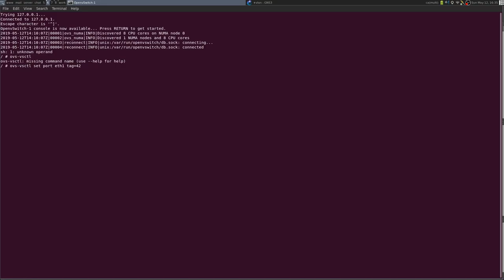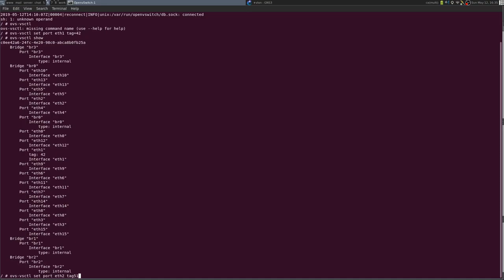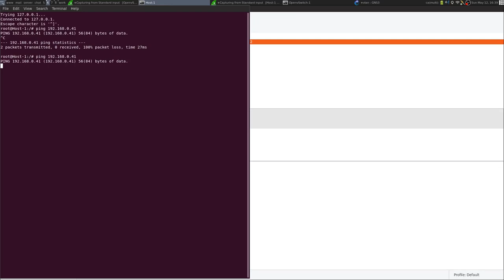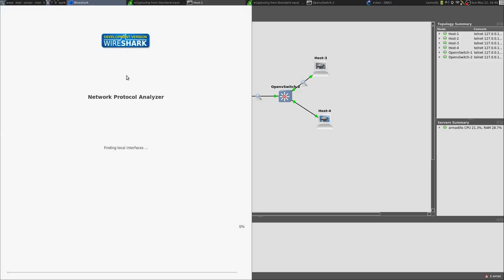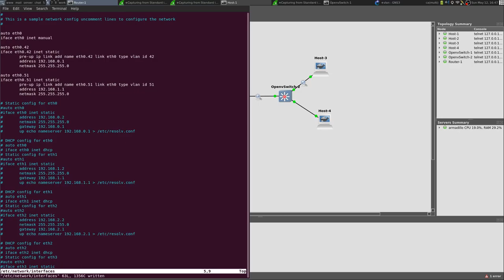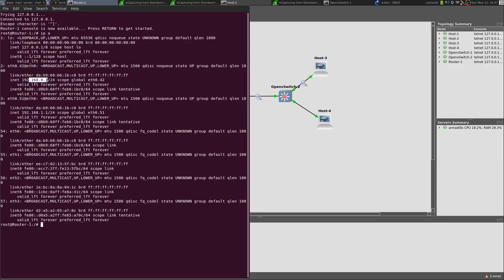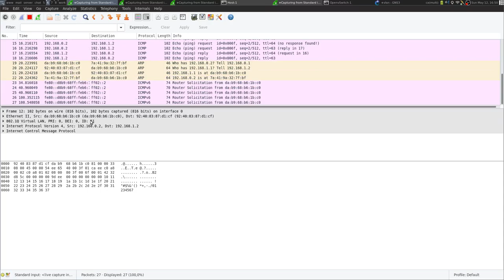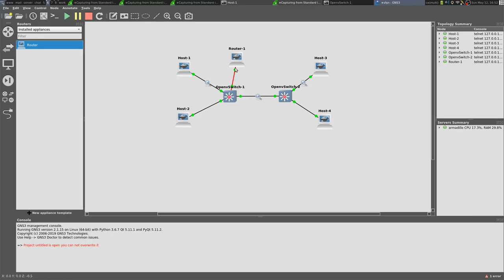04 - Les VLANs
Dans cette quatirème vidéo, nous attaquons enfin le méchanisme des VLANs pour sous-diviser un switch physique en plusieurs switches virtuels, ainsi que la mise en place d'un "router on a stick" pour router entre ces nouveaux réseaux locaux.